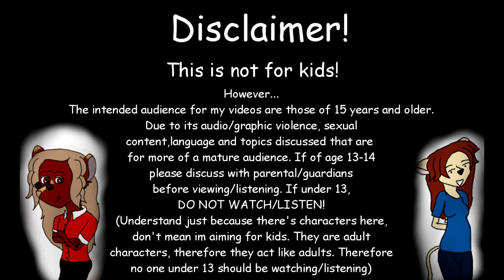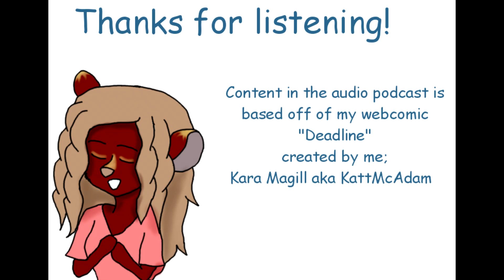Good Morning McAdam High! S6 Ep.164: News of the Flying Eraser *Read Description. Not For Kids!*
If you don't, its not my fault you don't and you get pissed off by my content because it's not made for kids for all the cursing and the subject matter in my videos. thank you*

Episode 164
Back to some basics, but unfortunately Lexis has some news in regards to the flying eraser...but let's take a listen and see what's in store!

DeviantArt: KattMcAdam

also go check em out!

This is a story based audio podcast based off of my webcomic "Deadline" years after the girls have graduated from high school. Here, one of them has returned to do secretary work and do the morning announcements at her oddball high school.